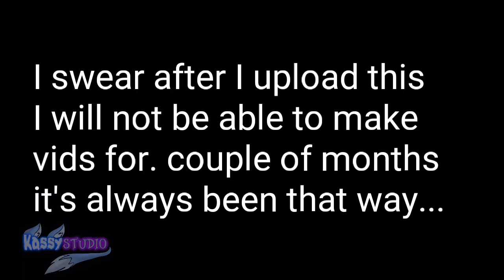i just want people to know what I want to do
Trying making an original series/movie is hard it been my 3rd time trying to make an original series now that I have 4 different inspiration I hope I can make at least on movie or finish one series I hope you liked my main oc :) I'm not gonna change her...the reason why I kept changing main oc cause I didn't really planned making a main oc for my channel cause this was supposed to be gaming, vlogging and a drawing channel but since I found the gacha community when gacha studio is still a thing I decided to join the community you won't see my past series cause it was supposed to be an original content (title: partner in crime )but a couple months later I saw someone made the same thing (didn't copy me cause I'm unnoticed ) that's why I decided I won't continue the series and I deleted the video cause if people see that video poeple might say "inspired by (anonymous) cause it is partner in crime" or you copy someone..I think that way cause the video I saw views so yeah even tho min published first you know what people are like sometimes they don't check the description